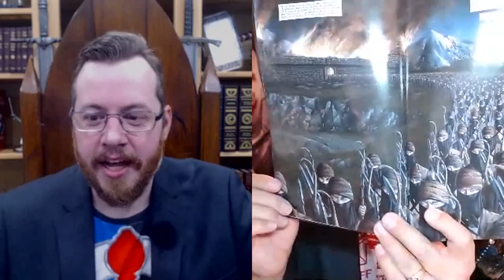DOING COMICS RIGHT! Discussion on graphic novel adaptation with Mike S. Miller, Comicbook pro artist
Shad and Mike talk about how they're making the Shadow of the Conqueror Graphic novel on of the best in the world, and the failings of the modern day comic book industry. We also discuss the adaptive process, Mike's his work with George R. R. Martin and Robert Jordan. Mike S. Miller was the comic artist for the Game of Thrones, Wheel of Time, Dragon Lance, related graphic novels.